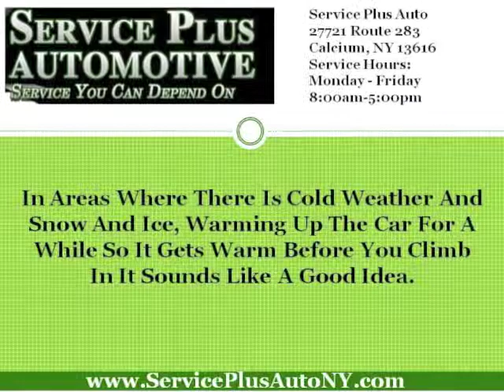auto repair Fort Drum | Should You Let Your Car Warm Up In The Winter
Service Plus Automotive is a family owned business since 1991.  We are focused on providing the best possible customer service experience when servicing or repairing a customer's vehicle.  We strongly believe in customer education and regularly show the customer what needs repairing. To find out more information on topics like this, please go